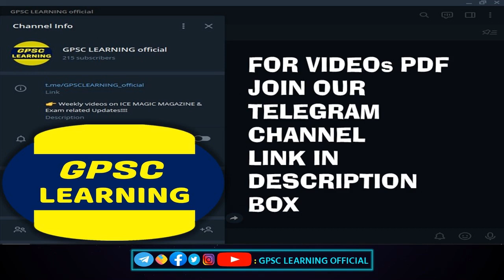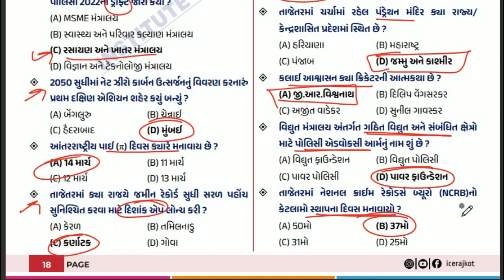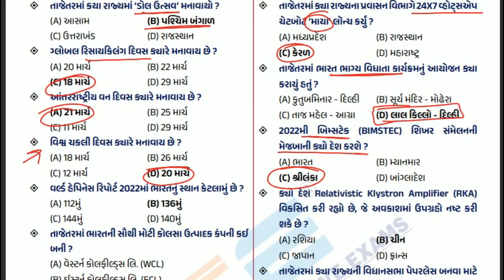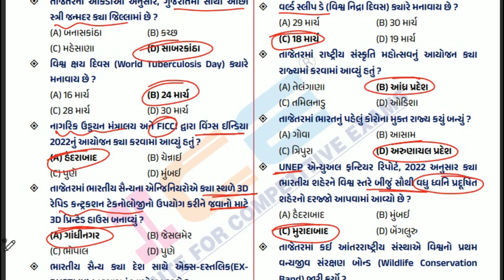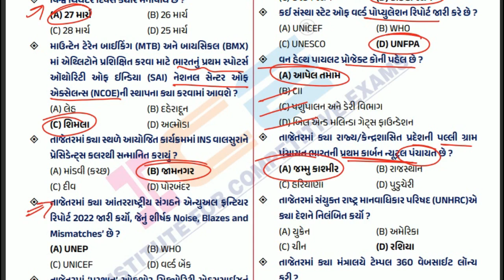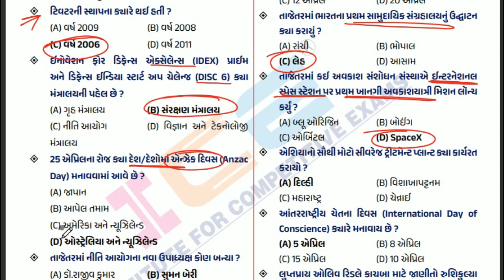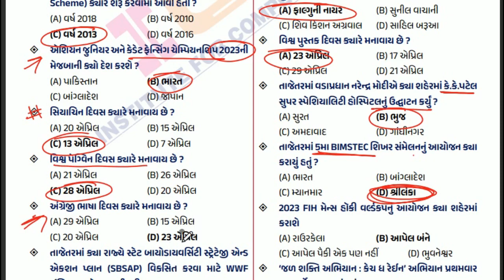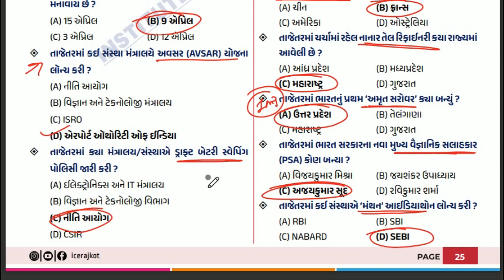🌏GPSC MCQ QUIZ 2022 PART 3 ICE MIRACLES 8 MONTHs | ACF DYSO SPECIAL CURRENT AFFAIRS